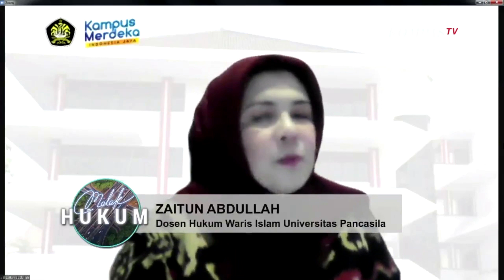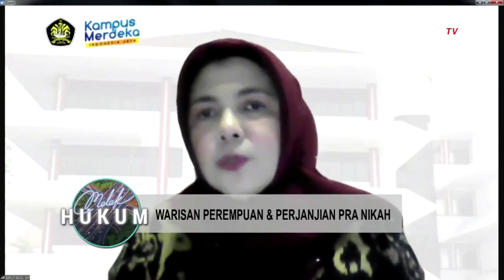Begini Aturan dan Kedudukan Wanita dalam Hukum Waris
KOMPAS.TV - Perebutan harta waris bisa membuat hubungan persaudaraan dalam keluarga menjadi berantakan, bila masalah pembagian harta waris tak adil atau tidak adanya kesepakatan antara masing-masing pihak ahli waris.

Untuk menghindari masalah, sebaiknya pembagi waris diselesaikan dengan adil dan berdasarkan hukum. Bahkan tak jarang sengketa hukum harus berakhir di meja hijau.

Baca Juga Berebut Warisan Kos-kosan, Teddy Pardiyana Ancam Laporkan Rizky Febian ke Polisi di

Dosen Hukum Waris FHUP Zaitun Abdullah mengatakan, di Indonesia belum ada UU mengenai hukum waris.

Dalam masalah hukum waris Zaitun menjelaskan, bagi umat Islam bisa menggunakan Kompilasi Hukum Islam (KHI), diluar Islam menggunakan KUHP Perdata, namun sebagian masyarakat masih ada yang menggunakan hukum adat.

Melek Hukum kali ini berbicara tentang waris perempuan, sebenarnya bagaimana kedudukan wanita dalam hukum waris?